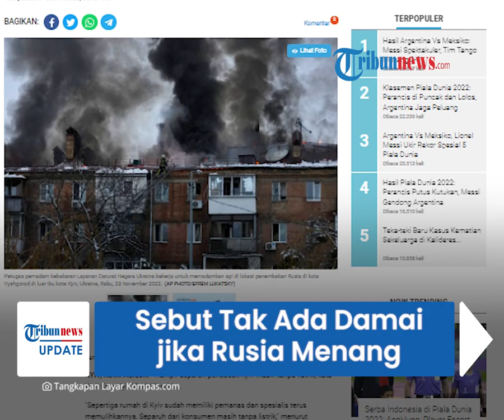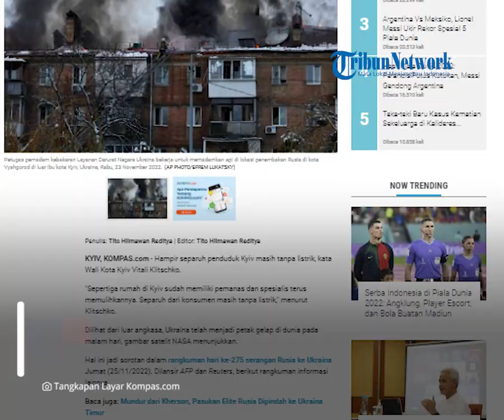Hari ke-275, NATO Sebut Tak Ada Damai jika Rusia Menang, 80 Ribu Paspor Rusia ke Wilayah Caplokan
TRIBUN-VIDEO.COM - Operasi militer khusus Rusia ke Ukraina terus bergulir hingga hari ke-275 pada Jumat(25/11/2022).

Ada sederet peristiwa di antaranya NATO mengungkapkan tidak ada perdamaian abadi di Ukraina jika Rusia menang.

Hingga, Rusia menerbitkan lebih dari 80 ribu paspor ke warga di empat wilayah caplokan.